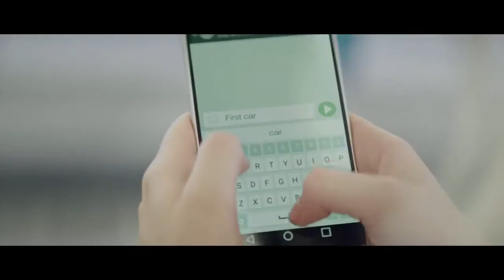Fido - GO GET IT